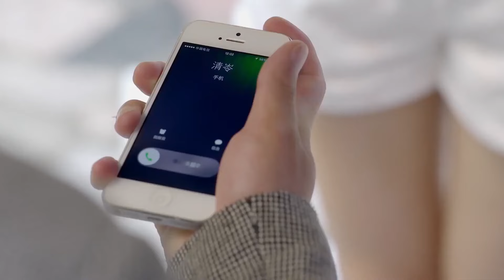靳东最新电视剧【都市感情剧】亿万之爱18|平凡少女凭惊人嗅觉结识亿万总裁，以为是偶然，却被总裁腹黑计谋拐入豪宅！靳东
更多好看经典的中国电视剧：
主演：韩栋、江铠同、李威、张熙媛、王伟、梁爱琪等主演。
剧情简介：该剧以都市生活为背景，讲述了段天朗、穆清岺等性格不同的年轻人的爱情故事。